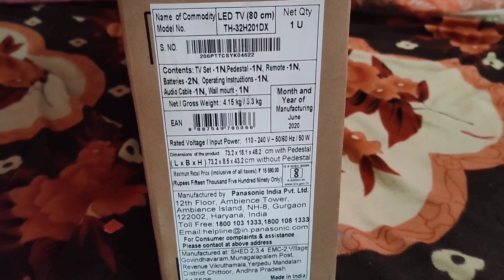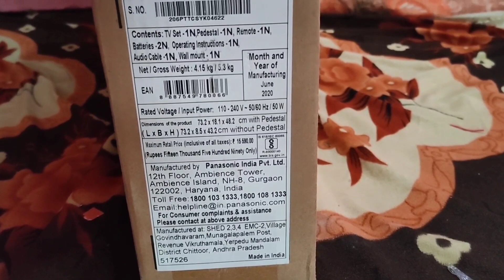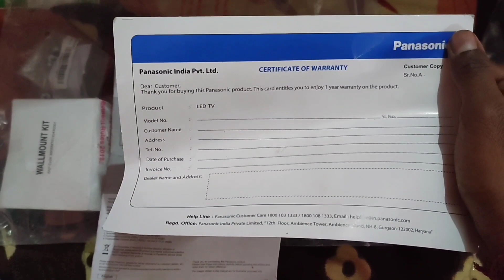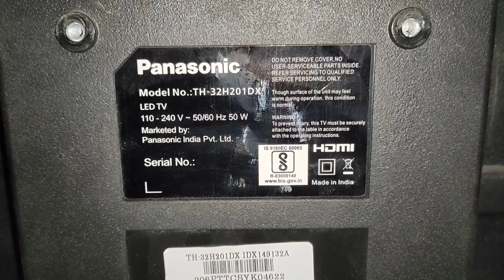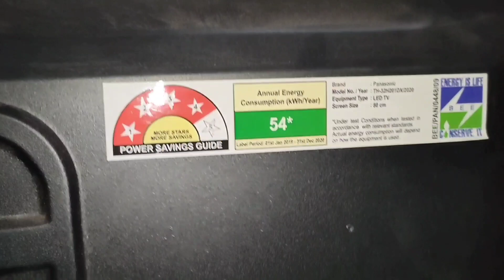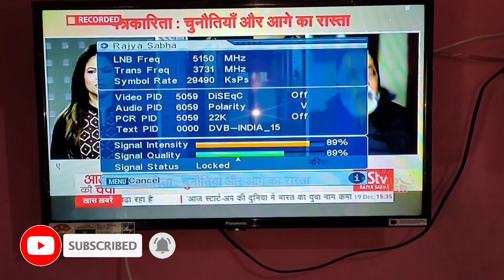panasonic led tv 32 inch unboxing || panasonic led tv installation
On our channel, technical videos such as making electricity board, fan making, dish 's set up, electricity wiring, electric etc. will also upload technical videos of all types of electricity.